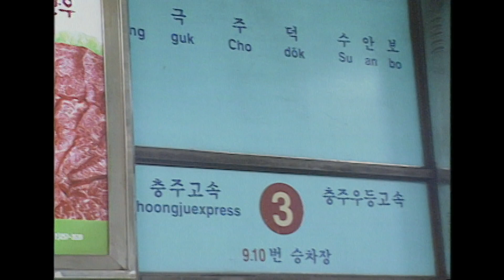[세상체험 아빠와 함께] 몸이 아픈 나를 두고 아빠는 돈 벌어오겠다며 집을 나간 지 벌써 수년째.. 그런 아빠의 빈자리를 채워주는 선생님ㅣKBS 1998.12.12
혜미의 잊지 못할 강

세상체험 아빠와 함께 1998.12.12
주요 내용
한 장애인특수학교에 재학 중인 13살의 혜미는 미술시간만 되면 늘 아빠를 주제로 그림을 그린다. 아빠는 돈 벌어오겠다며 집을 나간 지 벌써 수년이 됐고 아빠 대신 생계를 책임지는 엄마가 이따금씩 혜미를 보러 올 뿐이다. 최창열 선생님은 곁에 안 계신 아빠를 대신해서 혜미의 마음속 빈자리를 늘 사랑과 관심으로 채워주신다.

Korean life